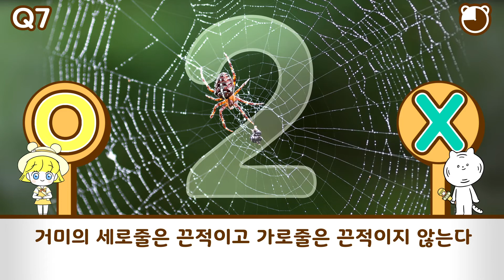【퀴즈】 반전을 거듭하는 OX 동물퀴즈 #10 ค^•ﻌ•^ค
과학 OX퀴즈 동물편 드디어 10번째 문제에요!!!
이번에도 신기하고 놀라운 이야기들로 잔뜩 준비해봤어요.,
원래 곤충특집을 하려 했는데, 짤냥이가 곤충사진을 무서워해서 많이 못 넣었다는... ㅠㅠ
그래도 다른 재밌는 문제들이 많아서 괜찮아요!
그럼 즐퀴~!!!  ٩꒰｡•◡•｡꒱۶